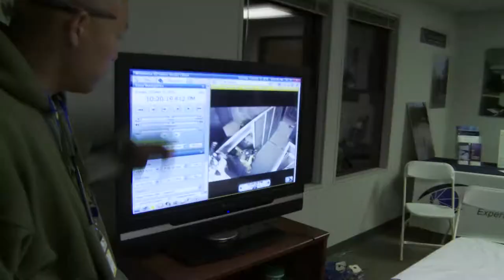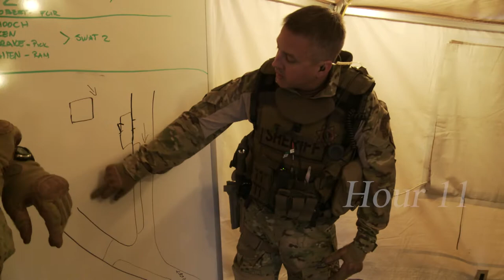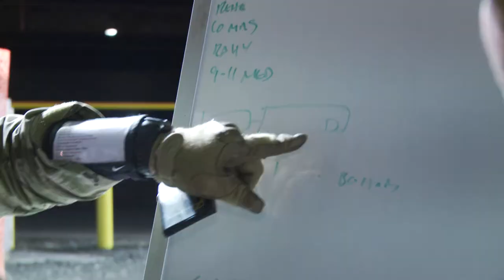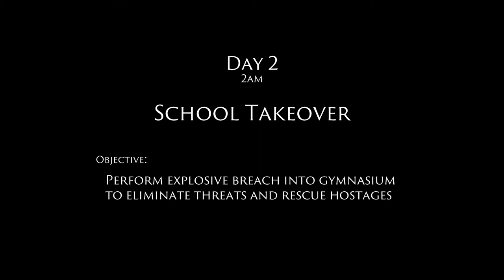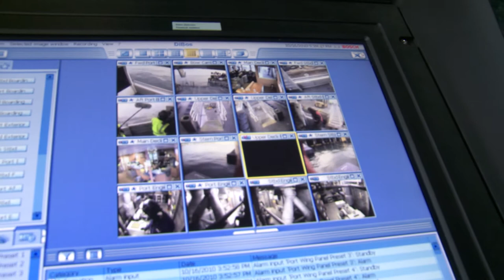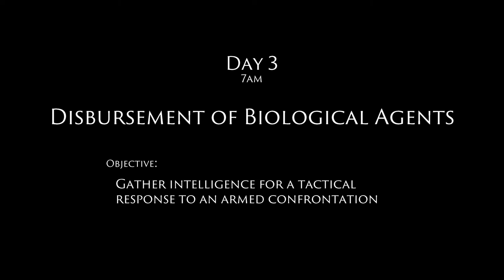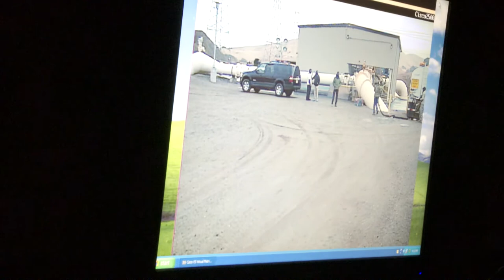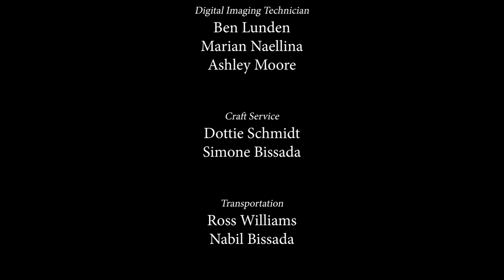Urban Shield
Urban Shield sheds a different light on the current state of law enforcement - it shows the men behind the badge - as it follows a California SWAT team through a local 48 hour international training competition funded by Homeland Security.